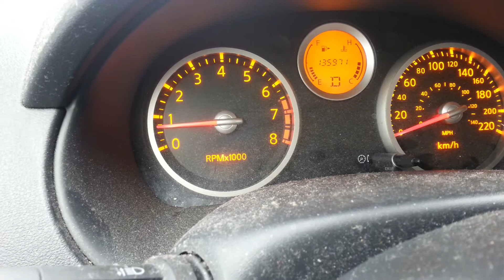Nissan sentra 0-100 kmh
She boots